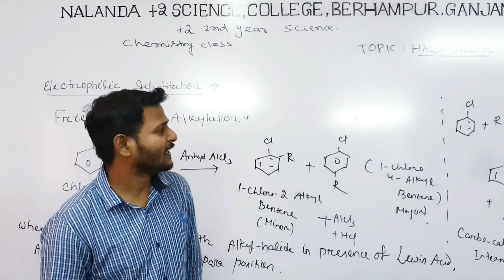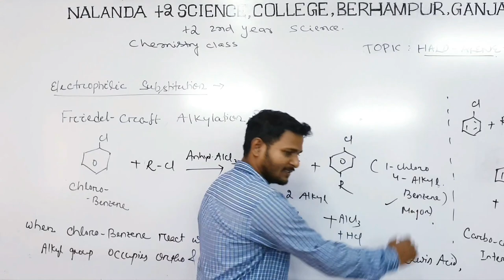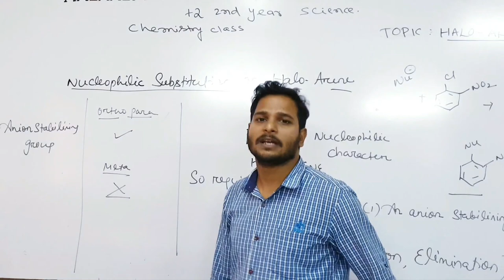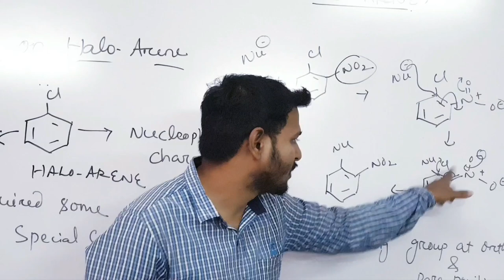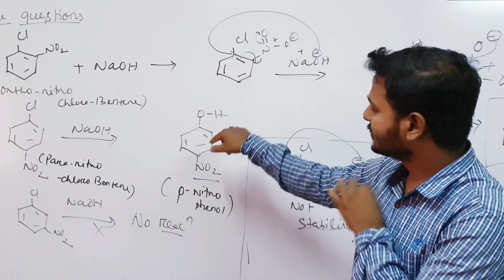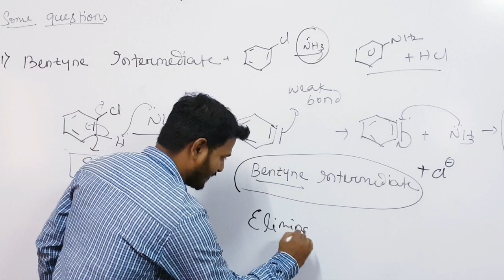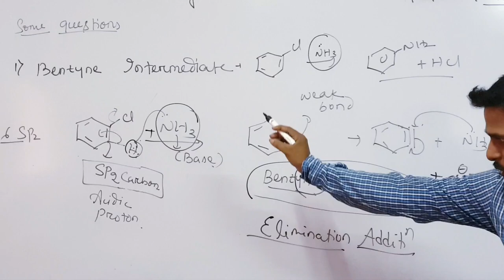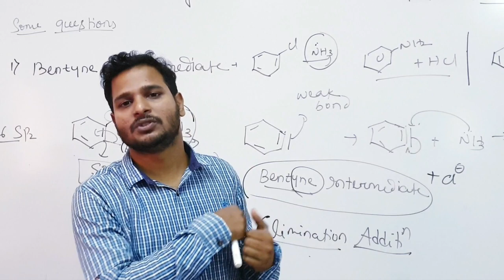HALO-ARENE (ORGANIC CHEMISTRY CLASS 12 CHSE ODISHA BOARD)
LECTURE 8 BY AMIR SIR☺️☺️☺️☺️👍👍👍👍👍